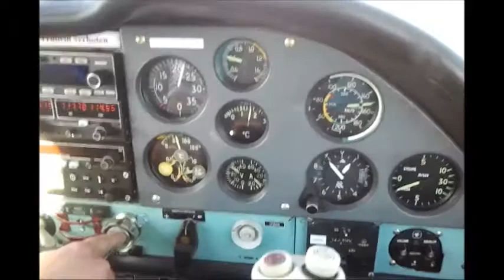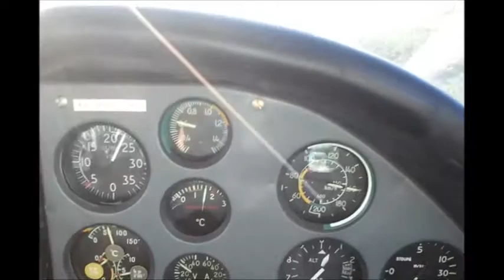Landung Stölln/Rhinow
Landung Piste 26 EDOR, war ziemlich windig